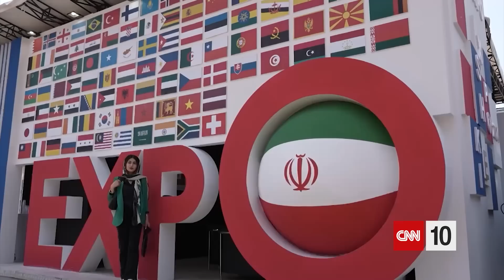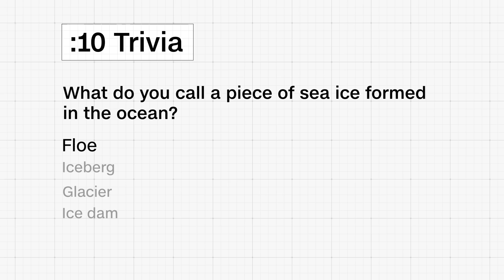Can melting Arctic ice be refrozen? | May 7, 2024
Today on CNN 10, Arctic ice has been melting for decades. NASA says the amount that has disappeared since 1979 would fill the entire state of Alaska. Now a UK startup is pursuing technology to create new layers of ice. Then, water is finally receding in Texas after parts of the state experienced extreme flooding. All that and more on this episode of CNN 10